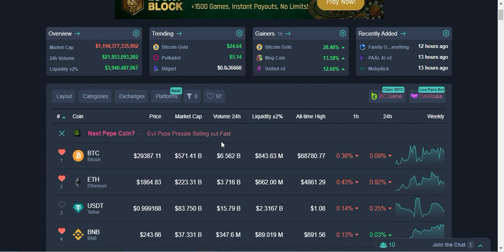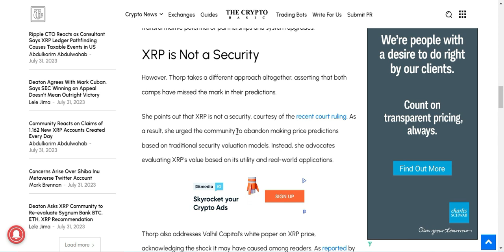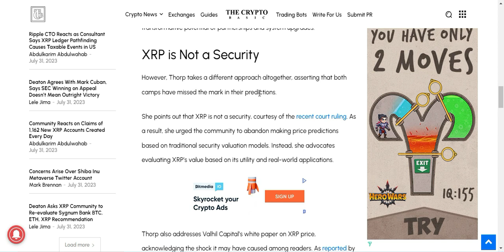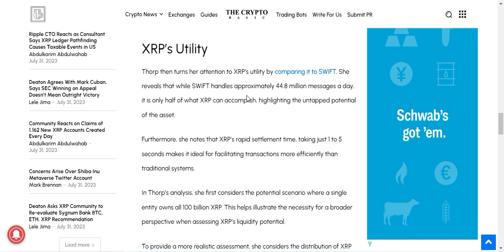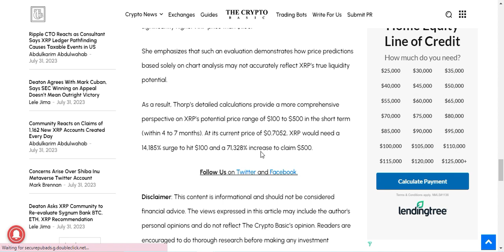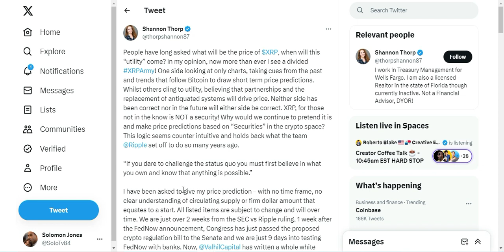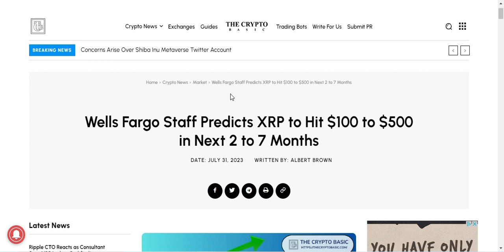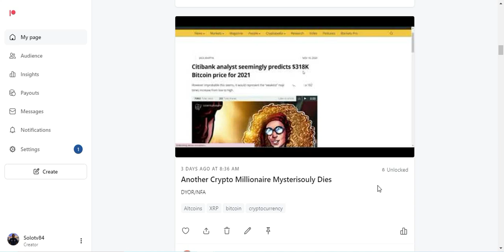Wells Fargo Predicts XRP $100-$500 Within 4 to 7 Months